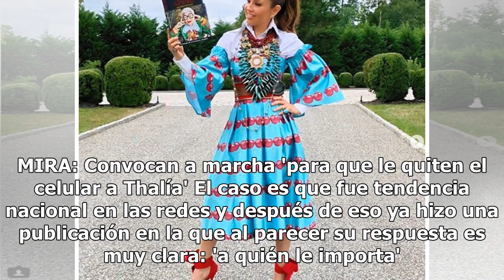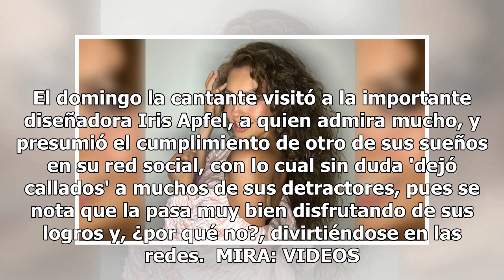Thalía responde a las críticas; así 'calló' a sus detractores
En los últimos días Thalía ha sido una de las estrellas más imitadas y 'sonadas' en el mundo de la farándula, y es que primero ella hizo el Kiki challenge, y luego los usuarios convirtieron uno de sus propios movimientos en un reto. También hubo quien hizo un video recopilando sus publicaciones más ...